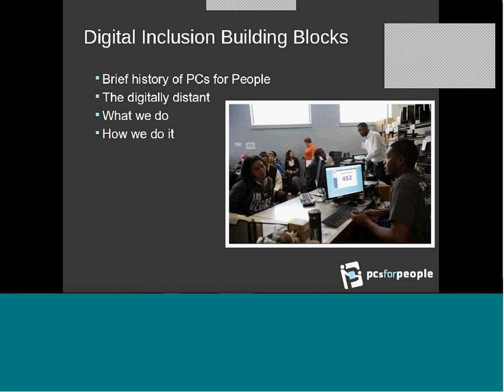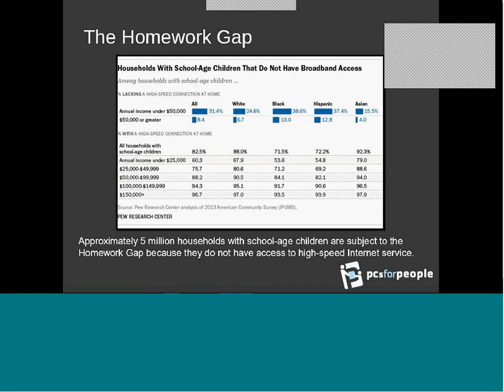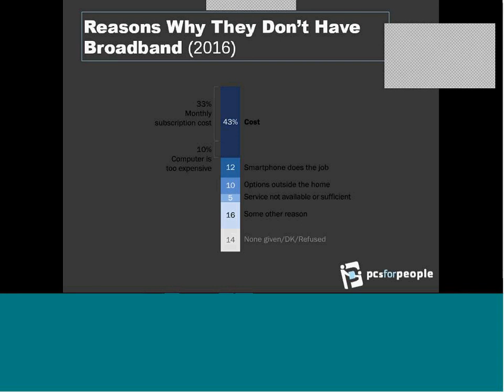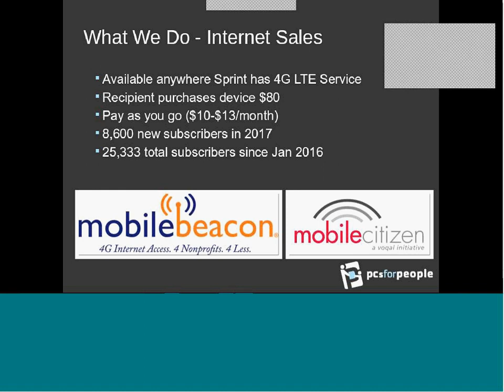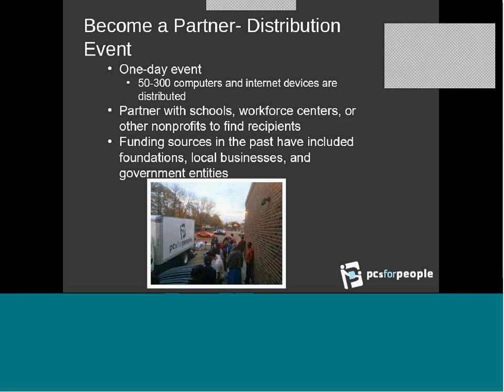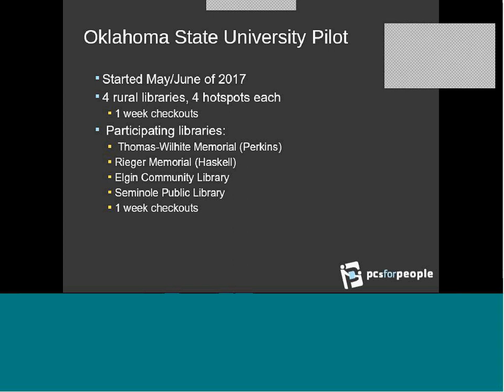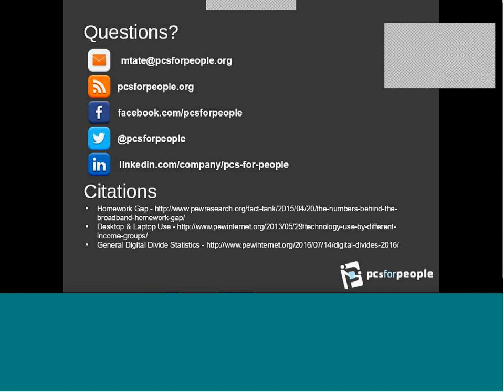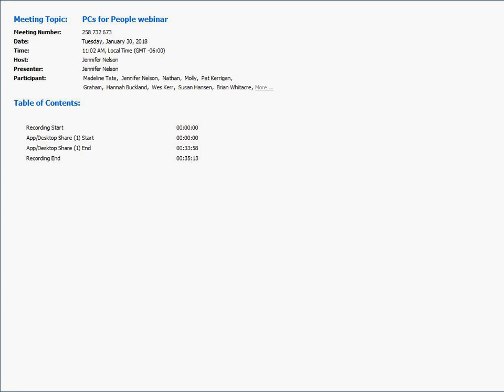Connect Your Community with Affordable PCs and Internet Access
Interested in helping connect members of your community with affordable personal computers, computer repair, and internet access? Learn how you can partner with PCs for People, an organization that works with businesses, government agencies, and residents to recycle and refurbish computers. Those computers are provided to low-income people, along with support for going online.

Madeline Tate, PCs for People’s Director of Partnerships and Programming, will give an overview of the organization, then describe how you can partner with them to benefit residents of your community. She also will tell us about an exciting pilot program with several rural libraries in Oklahoma.  We’ll have plenty of time for your questions, too.

This webinar was hosted by Emily Kissane, Library Development Specialist - ‎Minnesota Department of Education - State Library Services. Emily was a member of the Digital Inclusion Corps, a pilot project made possible by a cooperative grant between the Institute of Museum and Library Services and the National Digital Inclusion Alliance.